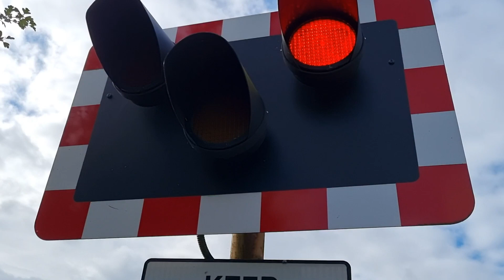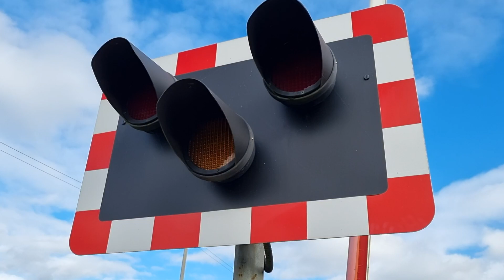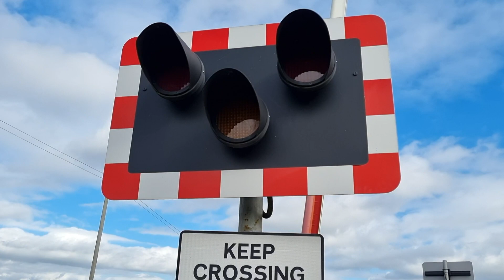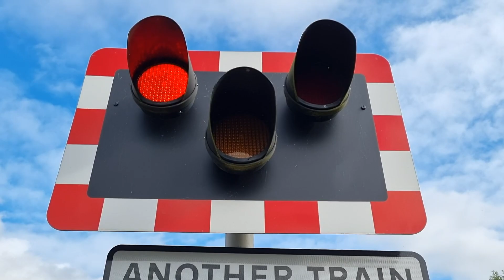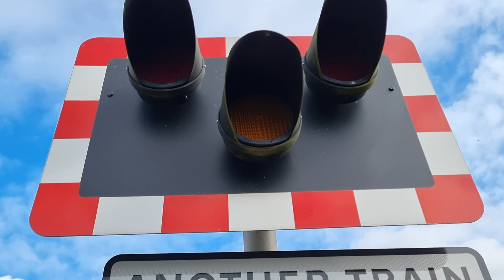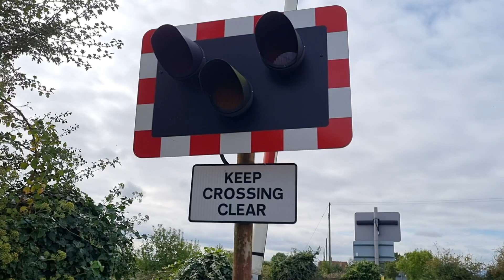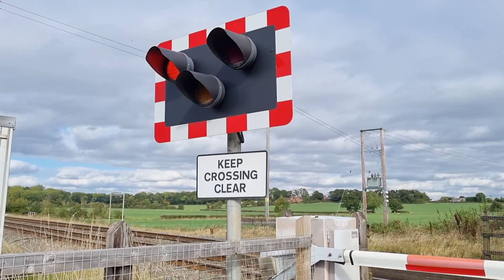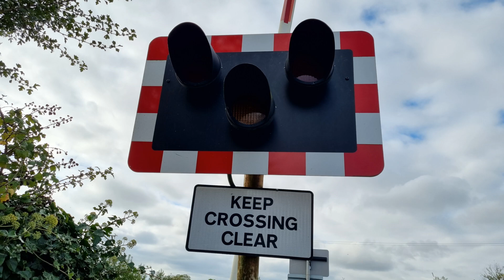Pirton Level Crossing, Worcestershire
Videos filmed between 12:35 and 13:48

Route: Bristol to Birmingham Main Line
- Between Aschurch for Tewkesbury and Worcestershire Parkway Stations

Location: Sidings Road, Pirton
Trains:
Lowering 1 (0:00):
Class 221 (Cross Country) - 0:38
Plymouth ➡ Aberdeen
Lowering 2 (Starts at 1:08):
Class 43 HST (Cross Country) - 1:36
Edinburgh Waverley ➡ Plymouth
Lowering 3 (Starts at 2:24):
Class 43 'New Measurement Train' (Network Rail) - 2:56
London Paddington ➡ Derby R.T.C (Network Rail)
Lowering 4 (Starts at 3:54):
Class 170 (Cross Country) - 4:35
Nottingham ➡ Cardiff Central
Lowering 5 (Starts at 5:16):
Class 165 (Great Western Railway) - 6:00
Great Malvern ➡ Bristol Temple Meads
Lowering 6 (Starts at 6:42):
Class 170 (Cross Country) - 7:10
Cardiff Central ➡ Nottingham
Lowering 7 (Starts at 7:46):
Class 66 (Direct Rail Services) - 8:24
Daventry DRS (Tesco) ➡ Wentloog (Freightliners)
Lowering 8 (Starts at 9:54):
Class 221 & Class 220 (Cross Country) - 10:24
Bristol Temple Meads ➡ Glasgow Central
Lowering 9 (Starts at 10:52):
DR75406 Tamper (Colas Rail) - 11:45
Rugby C.S. ➡ Plymouth

A total of nine different lowerings filmed within around an hour and ten minutes of each other at this popular and iconic spot in this very nice and rural location on the fairly busy Bristol to Birmingham Main Line. A wide variety of train services and rolling stock is seen throughout, from regional services in the form of 'turbostars' and 'networkers', to 'Voyagers', HSTs, an intermodal freight train, and even a tamper movement from Rugby to Plymouth! The level crossing hasn't changed at all since my previous visit here in September 2019, and the half barriers which date back to 1985 are still here and in good working order. Both loud alarms here sound very healthy too, especially given that the distinctive low-toned alarm at this level crossing has been here since 1985.

The most notable passing train services in this video are a Cross Country HST in Lowering 2, the New Measurement Train (a Network Rail HST) in Lowering 3, the intermodal freight train in Lowering 7, and the Tamper movement in Lowering 9. The New Measurement Train covered nearly 400 miles on this journey, running from London through Cardiff to Swansea, before returning via Bristol and coming through here on its way up to Derby. This journey took 11 hours for it to complete with stops.